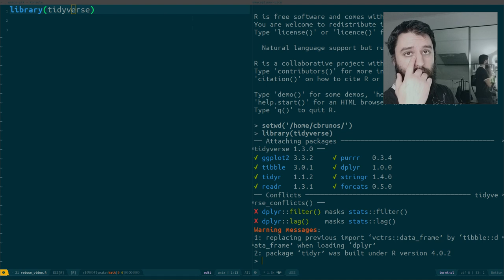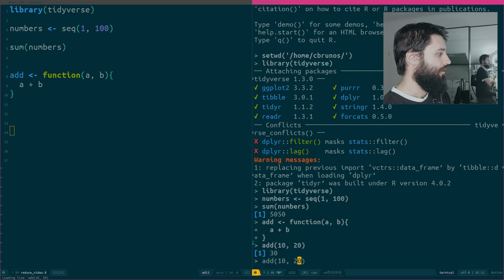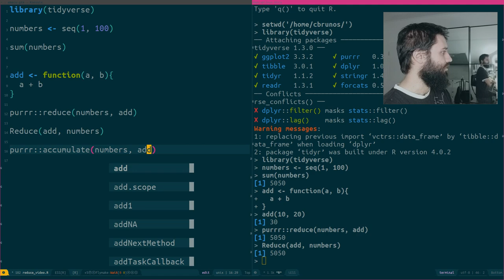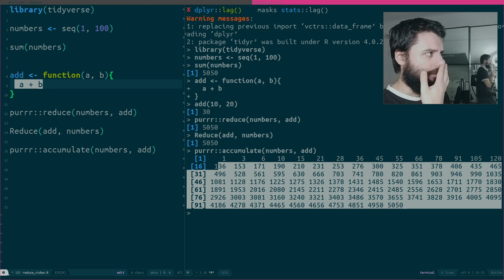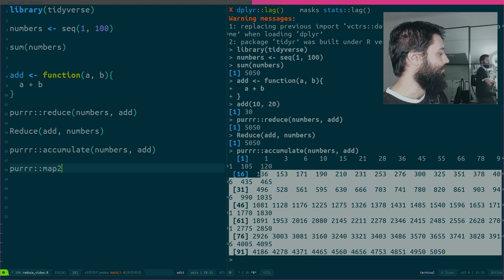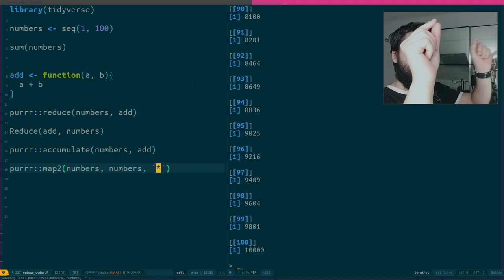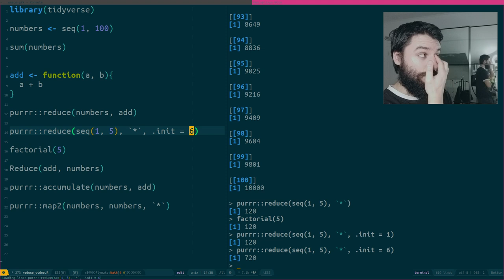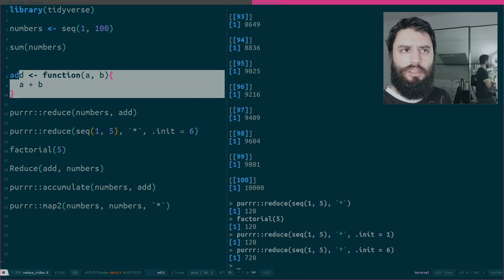Don't write loops in R (part 2) with purrr::reduce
The {purrr} package contains many useful functions that allow you to use functional programming in R. In this video, I'll be showing how to use reduce() to avoid writing slow and clunky loops.
I'm also showing you the map2 function, as a bonus.